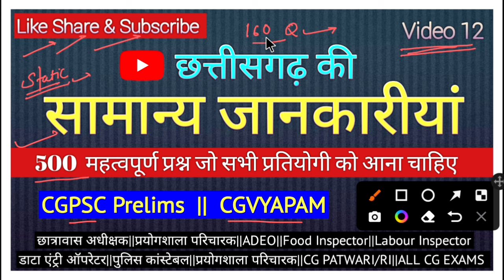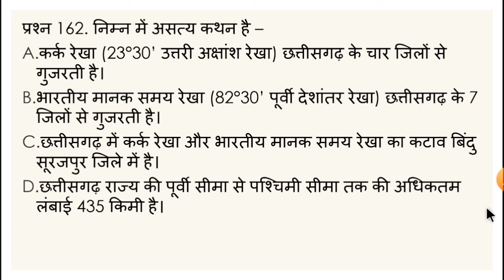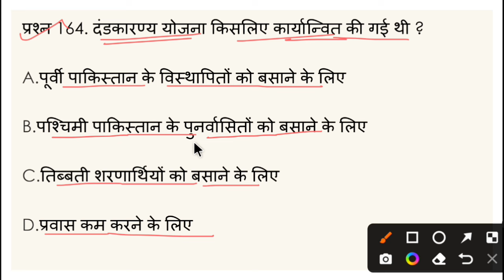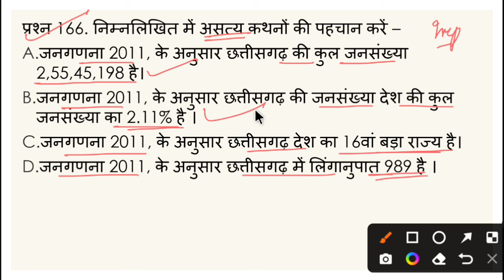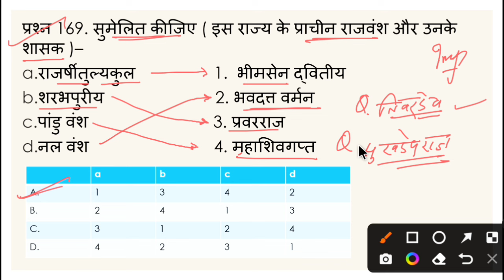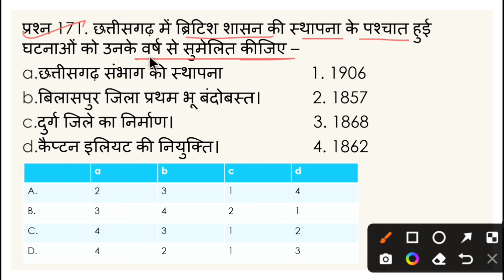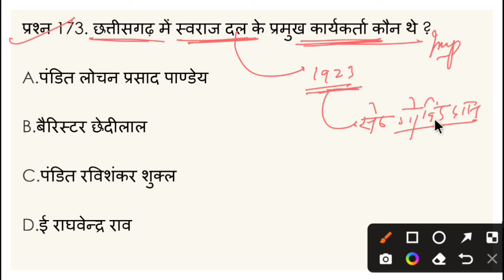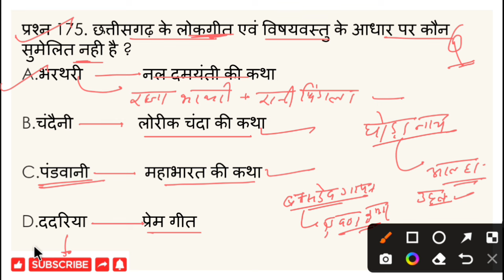छत्तीसगढ़ सामान्य अध्ययन के 500 वस्तुनिष्ठ प्रश्न|Vid–12 |CGPSCऔर |CGVYAPAM के सभी परीक्षाओं हेतु 🔥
छत्तीसगढ़ सामान्य अध्ययन के 500 वस्तुनिष्ठ प्रश्न|CGPSC PRE|HOSTEL WARDEN|POLICE CONSTABLE|CGVYAPAM🔥

The videos uploaded in this chanel is free of cost for all aspirants who are preparing for government jobs like UPSC, CGPSC, CGVYAPAM, SSC, RAILWAY, BANKING,STATE PCS and all ot।her exams. I have made these videos so that you can prepare and revisie anywhere. As we know nowadays how costly is to prepare in any coaching institute. My efforts is to provide these study materials free for all time for aspirants who can not afford costly coaching and who all are from rural areas.
Topics for you in our chanel
1. छत्तीसगढ़ सामान्य अध्ययन
2. chhattisgarh samany adhyayan
3. chhattisgarh general knowledge
4. chhattisgarh general studies
5. cg history videos
6. cg history mcq
7. cg ancient history
8. cg history mcq
9. cg history general knowledge
10. Cgpsc pre general studies
11. cgvyapam history mcq
12. cg history topic wise MCQ
13. cg history previous year question
14. Nal dynasty in cg
15. chhattisgarh me nal vansh
18. छत्तीसगढ़ का प्राचीन इतिहास
19. छत्तीसगढ़ का इतिहास प्रश्नोत्तरी
20. cg history question answer

महत्वपूर्ण वीडियो लिंक्स